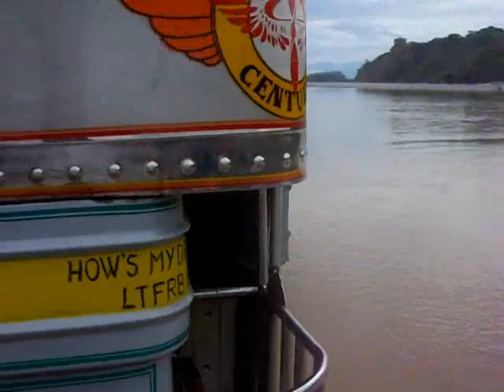abra video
view in abra